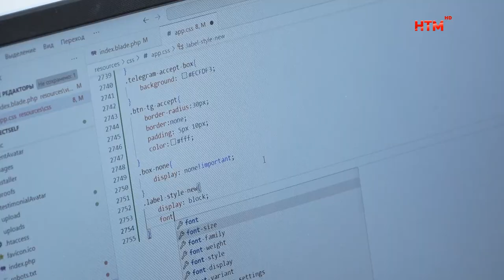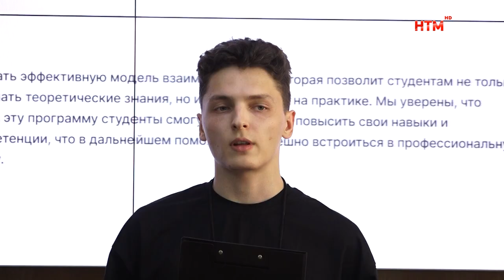Открытие исследовательского центра в партнерстве со Сколково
Новый исследовательский центр открылся на базе Технопарка «Мордовия». Он готов предложить свои цифровые решения для строительной отрасли, а также разработки в сфере искусственного интеллекта. Подробности в сюжете.